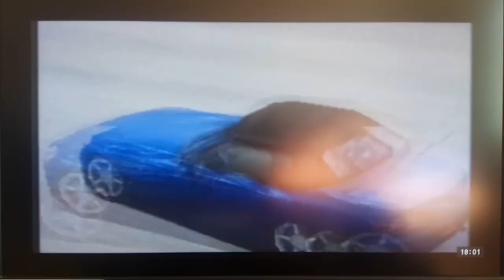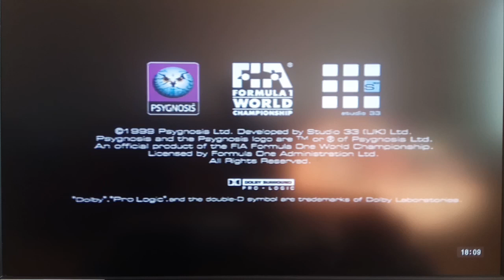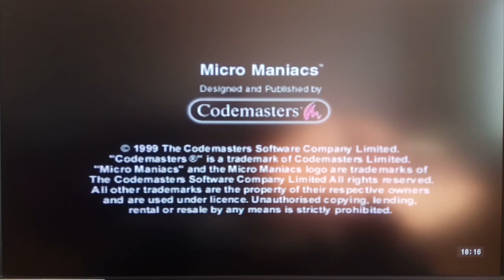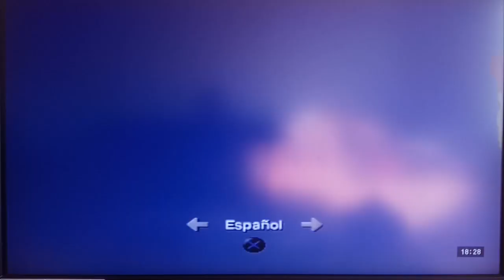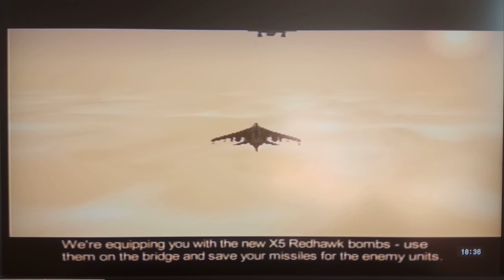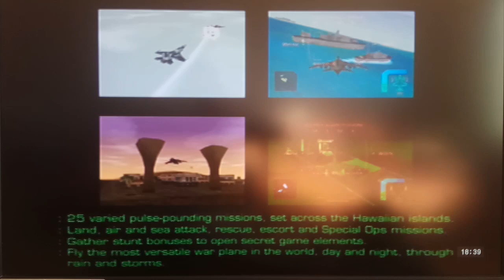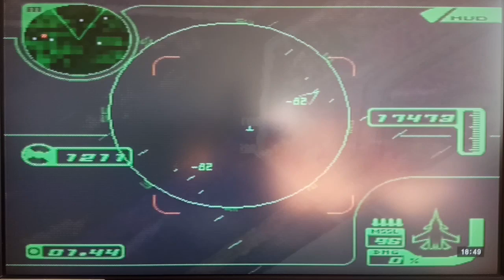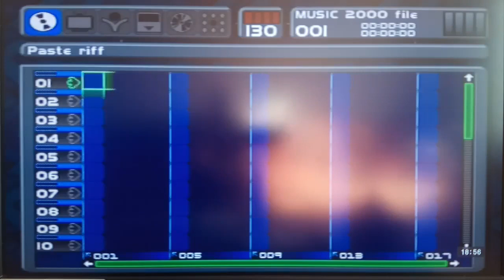DEMO N° 9 / EURO DEMO 55 / PLAYSTATION 1 PSX / COLECCIÓN DAVIRO